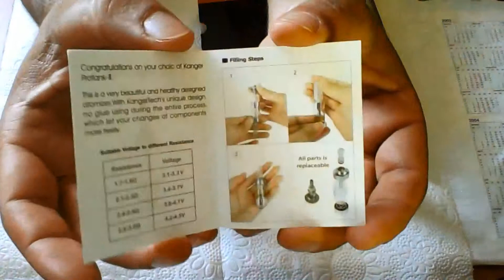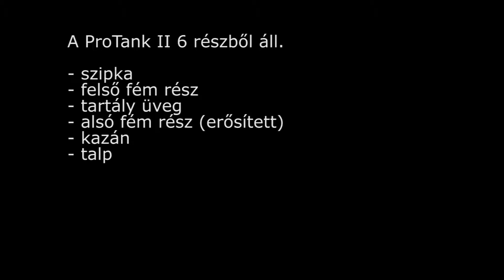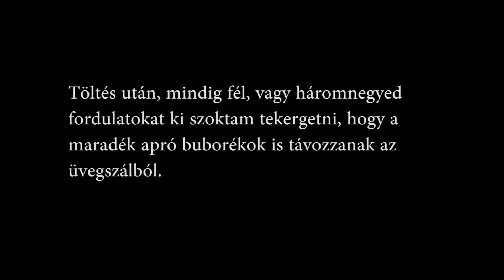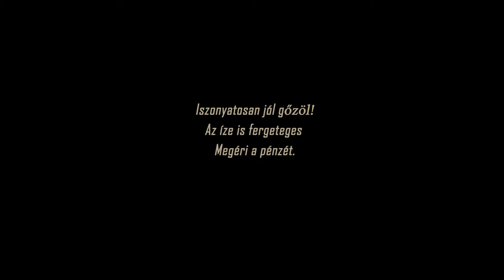Kanger Protank-2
Megjött a PROTANK-2. Erősített rész található a tank alján (nem véletlen). Nagyon jó lett. Még mindig éri az árát!
A zenét én játszom, így bízom benne, hogy jogdíjmentes. Az eredetit az Infinity Ink játszotta.